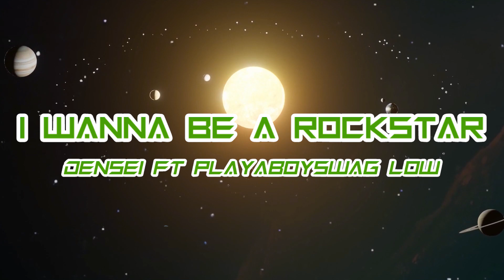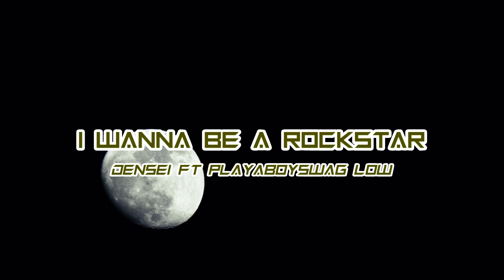I WANNA BE A ROCKSTAR. FT PLAYABOYSWAG LOW (official music video)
SHOUT OUT TO ALL MY RAP STARS AND ROCK STARS WE OUT OF THIS WORLD .AND EVERYONE INN THE VIDEO THANK YOU .  SHOT BY DOZE . BEAT MADE BY AKRITE BEATS. PRODUCED BY PLAYABOYSWAG LOW .  THANK YALL